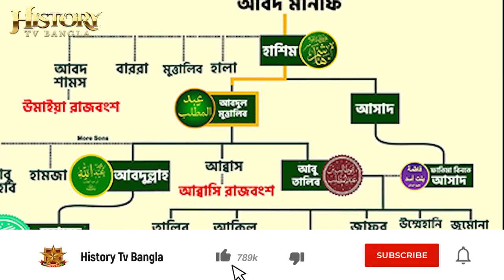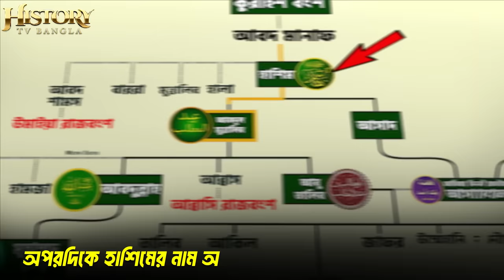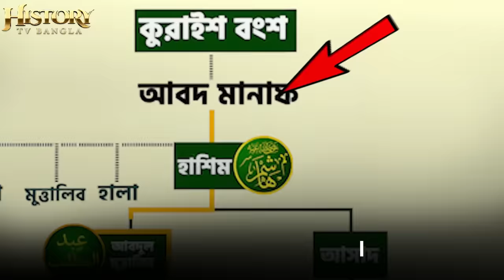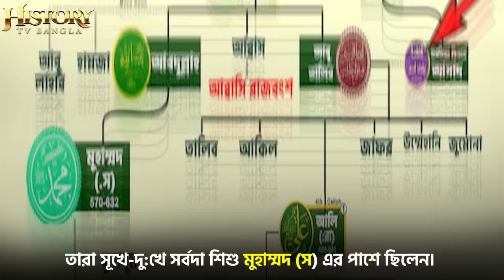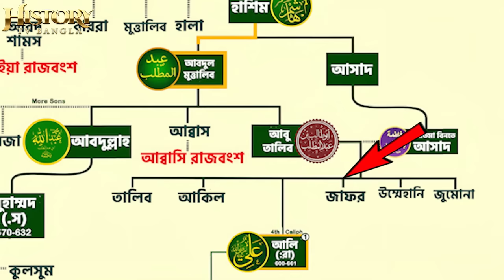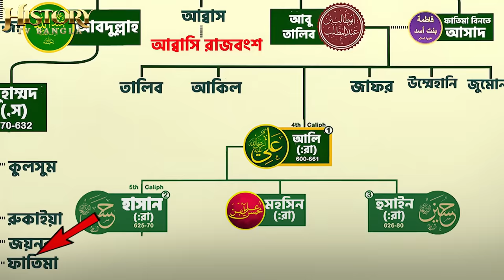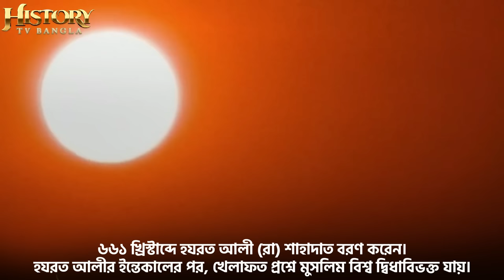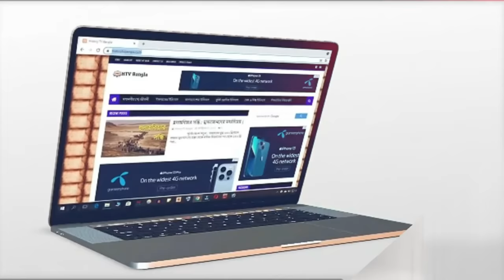হযরত আলীর রা বংশ তালিকা | Family Hazrat Ali (RA) With @HistoryTVBangla ​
হযরত আলী (রা) ছিলেন, ইসলাম এবং রাশেদিন খিলাফতের চতুর্থ ও শেষ প্রকৃত খলিফা। তবে শিয়া ধর্মমতলম্বিরা, তাকে প্রথম ইমাম হিসেবে মরযাদা প্রদান করে। হযরত আলী মক্কার কুরাইশ বংশের হাশেমী গোত্রে জন্মগ্রহণ করেন। তিনি ছিলেন মহানবী (স) এর চাচাতো ভাই এবং জামাতা। বালক বয়সে প্রথম ইসলাম গ্রহণ কারি হযরত আলী, একজন বীরে যোদ্ধাও ছিলেন। তাকে বলা হয় আসাদুল্লাহ অর্থাৎ আল্লাহর সিংহ। হযরত আলী (রা) এর বংশ সম্পর্কে বিস্তারিত জানতে ভিডিওটি সম্পূর্ণ দেখুন।
✍️Research, Script Writer & Voice :
MD Imran Hossain

💻 Video Editor & thumbnail maker :
Shakibul Hasan Emon

📱Contact with Us :
✏️Script Source:
📘ইসলামের ইতিহাস- সৈয়দ মাহমদুল হাসান
📘ইসলামের ইতিহাস ও সংস্কৃতি- সৈয়দ মাহমুদুল হাছান
📘ইসলামের ইতহিাস- মুহাম্মদ মিজানুর রশিদ
📘আরব জাতীর ইতিহাস- শেখ লুতফর রহমান
📘দ্যা লস্ট ইসলামিক হিস্ট্রি- ফিরাস আল খতিব
📘আব্বাসীয় খিলাফতের ইতিহাস - ড. আলী ‍মুহাম্মদ সাল্লবী
📘 উইকিপিডিয়া, এনসাইক্লোপিডিয়া, বিভিন্ন ব্লগ এবং ওয়েবসাইট

❗ Some of the images and videos used in the videos on this channel do not represent the actual person, event, time or place; It is used to fill the void of the scene.